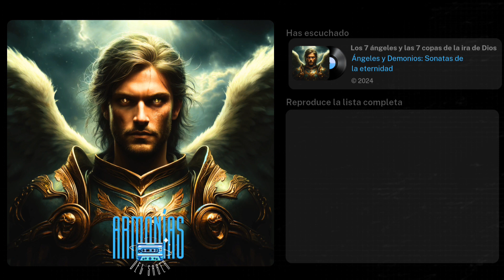🎵 Los 7 ángeles y las 7 copas de la ira de Dios (Ángeles y Demonios) - Música Épica - Música Metal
En el corazón del Apocalipsis, la revelación de las siete copas de la ira de Dios es una narrativa de juicio y purificación sin precedentes, hacia el clímax de la historia humana. Cada copa, derramada por un ángel sobre la tierra, desata eventos cataclísmicos diseñados para desmantelar las estructuras del mal y vindicar la justicia divina. Estos ángeles, ejecutores de la voluntad de Dios, no actúan solos; están respaldados por la presencia imponente de los siete arcángeles, seres de poder inmenso y propósito firme, quienes lideran la batalla celestial contra las fuerzas de la oscuridad.

La primera copa trae llagas malignas a aquellos que han aceptado la marca de la bestia, simbolizando la corrupción interna manifestada externamente. La segunda copa convierte el mar en sangre, una representación del juicio sobre las naciones y sus armadas corruptas. Al derramarse la tercera copa, los ríos y fuentes de agua se tornan en sangre, un acto de justicia divina por la sangre de los mártires derramada. La cuarta copa intensifica el calor del sol, evidenciando el ardor del juicio divino sobre la arrogancia humana.

Con la quinta copa, se desata la oscuridad sobre el trono de la bestia, un símbolo de la caída de los sistemas de poder corruptos. La sexta copa prepara el camino para la batalla del Armagedón, secando el río Éufrates para facilitar el avance de los reyes del oriente, una movilización de fuerzas para el conflicto final. Finalmente, la séptima copa desencadena terremotos y granizo, signos del juicio final y la renovación inminente de la creación.

Los siete arcángeles desempeñan un papel crucial, no solo como mensajeros de las copas de ira sino como comandantes en la lucha contra las potestades demoníacas. Cada arcángel, con su característica específica de justicia, misericordia, verdad, y santidad, enfrenta las manifestaciones del mal en una batalla que trasciende lo físico, librando un conflicto en el ámbito espiritual por el destino del mundo.

En la visión apocalíptica, se escucha una voz imperativa desde el templo, comisionando a los siete ángeles a ejecutar un acto de justicia divina ineludible sobre la tierra. Con la primera copa, la tierra se ve afligida por úlceras malignas, una plaga que afecta específicamente a quienes han renunciado a su fidelidad divina por la marca de la bestia. La transformación del mar en una masa sanguinolenta por el segundo ángel es un testimonio del juicio sobre la creación misma, un mar que alguna vez estuvo lleno de vida ahora es un recordatorio de la muerte.

Al verter la tercera copa, los ríos y manantiales, esenciales para la vida, se convierten en sangre. Este acto resuena con una declaración de justicia, una voz celeste proclama la rectitud del juicio de Dios, un castigo que refleja los actos de violencia cometidos contra los santos. La cuarta copa intensifica el calor del sol, una muestra del alcance del poder divino que puede alterar incluso las fuerzas fundamentales de la naturaleza para ejecutar su voluntad.

La quinta copa trae oscuridad al reino de la bestia, sumiendo a sus seguidores en una penumbra tanto física como espiritual, mientras que la sexta prepara el escenario para el enfrentamiento definitivo en Armagedón, secando el río Éufrates, un preludio a la congregación de fuerzas para el día del juicio. Espíritus engañosos, símbolos de la corrupción que emana del dragón, la bestia y el falso profeta, movilizan a los reyes de la tierra hacia este encuentro fatídico.

Con la séptima y última copa, se anuncia la consumación del juicio divino. Relámpagos, truenos y un terremoto de magnitud sin precedentes sacuden los cimientos del mundo, fracturando la gran ciudad y precipitando la caída de las naciones. Este cataclismo culmina con un diluvio de granizo de proporciones épicas, un castigo divino ante el cual los hombres, en lugar de buscar arrepentimiento, se endurecen en su desafío.

Este despliegue de la ira de Dios, lejos de ser un acto de venganza arbitraria, es la manifestación de una justicia profunda y compleja, dirigida no solo contra la iniquidad individual, sino contra los sistemas de poder corruptos que han perpetuado el sufrimiento y la opresión. A través de estas siete copas, el Apocalipsis revela un Dios que, en su soberanía, no ignora el clamor de los oprimidos y que está comprometido con la restauración final de toda la creación. La narrativa subyacente es una de esperanza, prometiendo un nuevo amanecer tras la noche oscura del juicio, donde la paz y la justicia fluyen como un río, y donde Dios mora entre su pueblo redimido

📄 Más información en la obra de Apocalipsis (La Biblia)